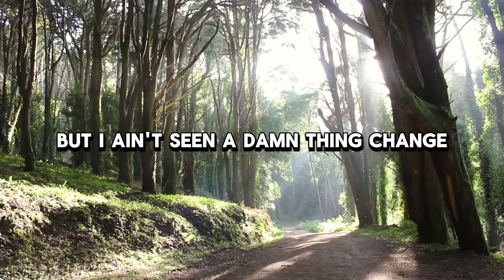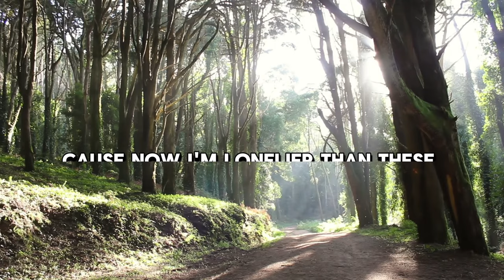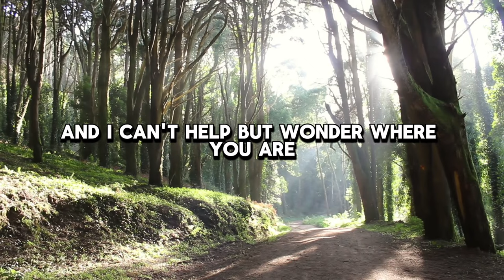Blake Austin - Ghost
Original song Ghost